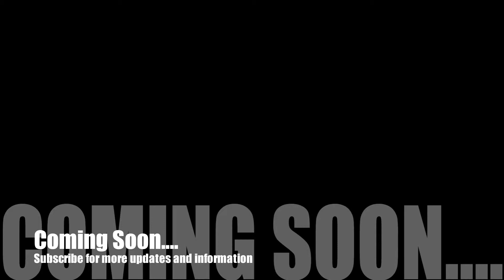On The Road with BTB & Friends-Promo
Nothing special. Just something I put together with some old archival clips featuring our friends.